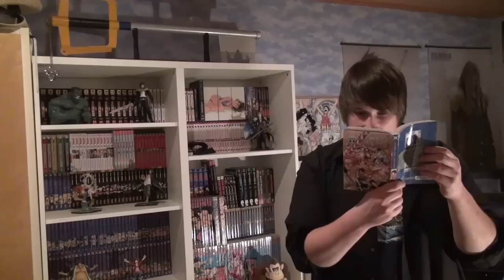Kuina = Tashigi One Piece Theorie - Nerdcalypse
Heureka! Endlich mal Content zu One Piece!
Eigentlich nur eine kurze und simple Theorie, die jetzt in Videoform irgendwie mal wieder viel länger geworden ist *schulterzuck*

gez.
Bacon Zack